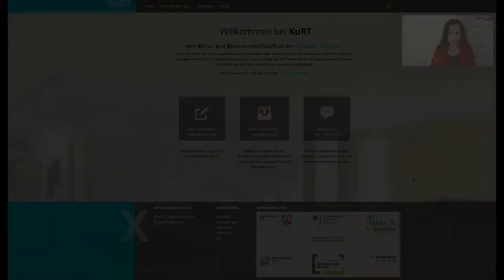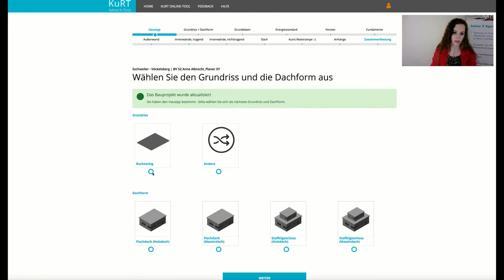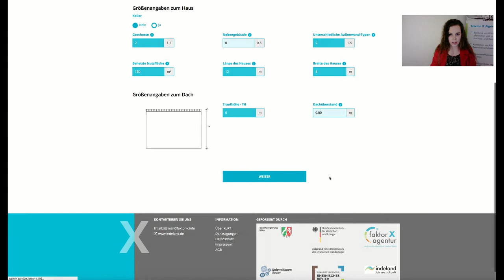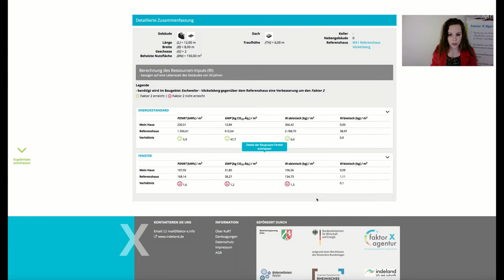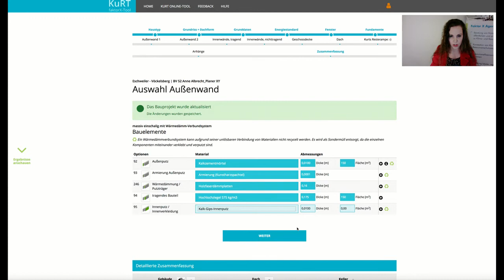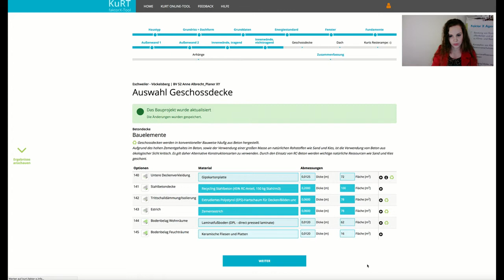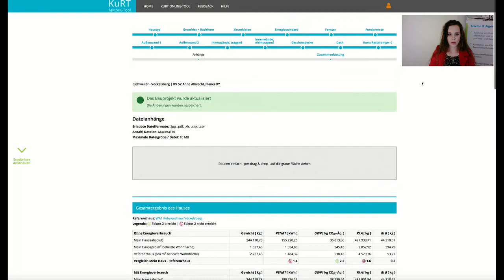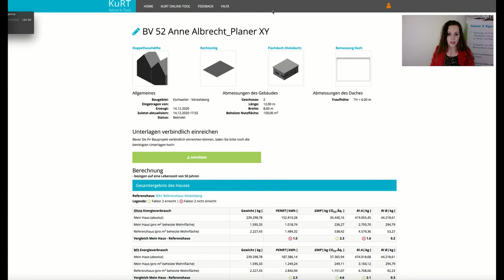KuRT Tutorial #1 - komplette Eingabe einer Doppelhaushälfte in massiver Bauweise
Anne Albrecht, Bauberaterin bei der Faktor X Agentur, zeigt Ihnen in diesem Tutorial einmal detailliert die Eingabe eines Beispielhauses in massiver Bauweise in das Klima- und Ressourcenschutztool (KuRT) von Anfang bis Ende.

Allgemeine Infos zu Faktor X:

„Faktor X“ steht für besonders klima- und ressourcenschonendes Bauen. Genauer gesagt, bezeichnet es einen ganzheitlichen Ansatz, bewährte Konzepte des energiesparenden Bauens und Sanierens hinsichtlich des gesamten Lebenszyklus eines Gebäudes zu optimieren und um den stofflichen Ressourcenschutz zu erweitern. In der Praxis geschieht dies beispielsweise durch den Einsatz von regionalen, nachwachsenden und/ oder recycleten Baustoffen sowie eine intelligent geplante Architektur, die besonders langlebig und wartungsfreundlich konstruiert ist. Dadurch eröffnen sich große, bislang ungenutzte Einsparpotenziale.

Das Ziel ist es dabei, die Ressourceneffizienz eines Gebäudes um den Faktor X zu erhöhen. Zum Beispiel um das Doppelte (Faktor 2) oder um das Vierfache (Faktor 4). Das bedeutet, dass der Ressourcenverbrauch auf die Hälfte oder ein Viertel verringert wird.

Die Faktor X-Agentur hat dazu eine pragmatische Vorgehensweise erarbeitet, mit der sich der Faktor X eines konkreten Bauvorhabens mithilfe eines Online Tools (kurt.faktor-x.info) vergleichsweise einfach ermitteln lässt.